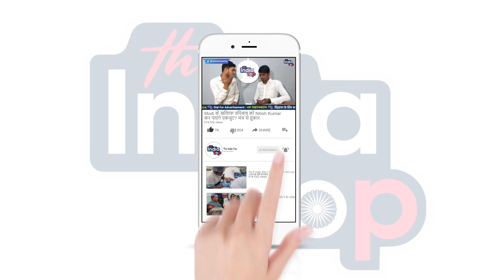Akanksha Dubey की पोस्ट`मार्टम रिपोर्ट में हुआ बड़ा खुलासा! कलाई पर मिले चो`ट के निशान!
Akanksha Dubey की पोस्टमार्टम रिपोर्ट में हुआ बड़ा खुलासा! कलाई पर मिले चोट के निशान, वकील ने किया कई सवाल!